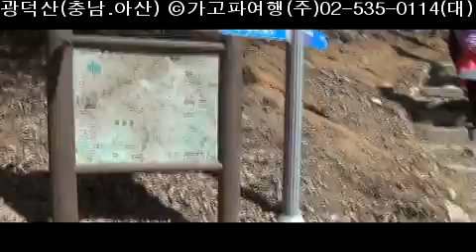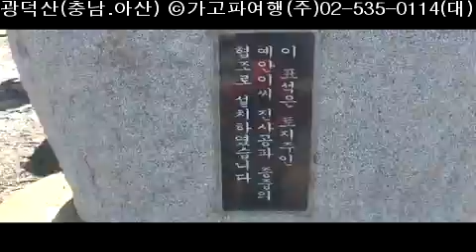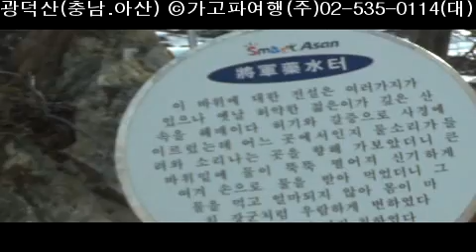광덕산(충남.아산) ⓒ가고파여행(주)02-535-0114(대)